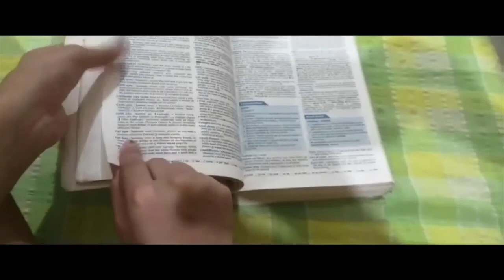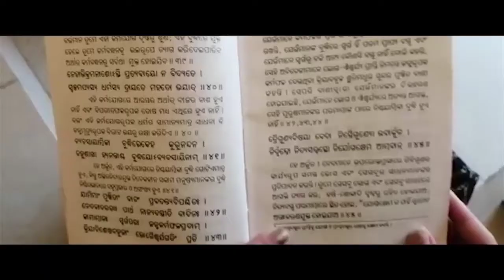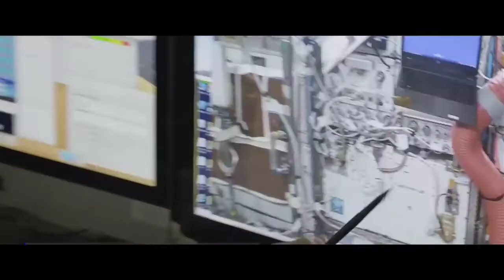Official Selection | NIFF | Sambhavna | Anuska Priyadarshini | Hindi | India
This Film nominated as OfficialSelection at NawadaInternationalFilmFest2020 NIFF2020 - Nawada, Bihar, India
Congratulations Team for your achievement. Wish you luck.